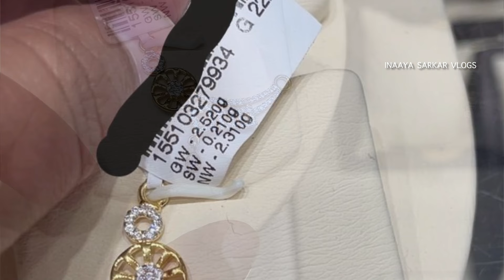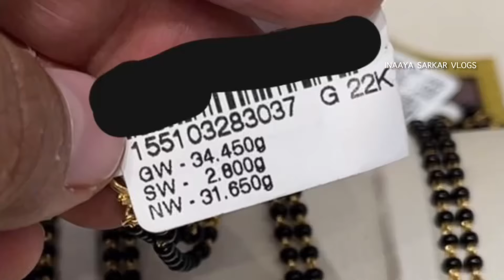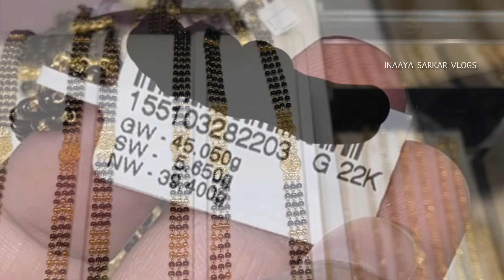Lightweight 22kt Gold Mangalsutra Pendant and Long Mangalsutra Designs in Light to Medium Wt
22kt Gold Lightweight Mangalsutra Pendant and Long Mangalsutra Designs in Light to Medium
Latest gold long mangalsutra designs with price and weight
Lightweight gold long mangalsutra designs
Gold mangalsutra pendant designs
Mangalsutra designs
Gold mangalsutra from Kalyan Jewellers

Latest gold temple jewellery designs
Gold temple necklace designs
Gold necklace designs from Kalyan Jewellers

All V.A which I mentioned can be changed any time. Because making changes can be revised any time. All price are approximate price. Price can be change

Kalyan Jewellers store address:-

691/A-10, Pune - Satara Rd, near Dr. Rao Nursing Home, Vasant Baug, Munjeri village, Bibwewadi, Pune, Maharashtra 411037